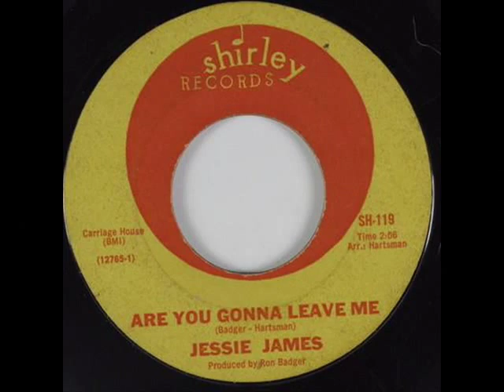JESSIES JAMES - ARE YOU GONNA LEAVE ME Killer popcorn oldies